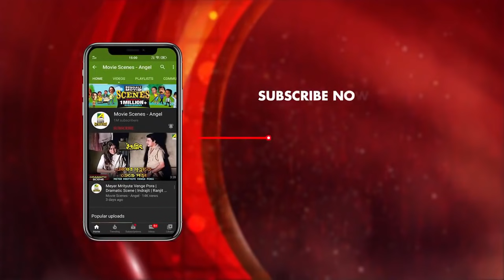বৌকে আনতে রাঁচি যাওয়া | Bouke Aante Ranchi Jaoya | Dramatic Scene | Indrani | Uttam, Suchitra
Watch the Dramatic Scene " Bouke Aante Ranchi Jaoya : বৌকে আনতে রাঁচি যাওয়া " from Bengali movie "Indrani".

Movie : Indrani
Director : Niren Lahiri
Story : Achintya Kumar Sengupta
Music Director : Nachiketa Ghosh
Release : 1958
Star Cast : Uttam Kumar, Suchitra Sen, Namita Sinha, Chhabi Biswas, Pahari Sanyal, Tulsi Chakraborty, Tapati Ghosh, Aparna Dev & Others.